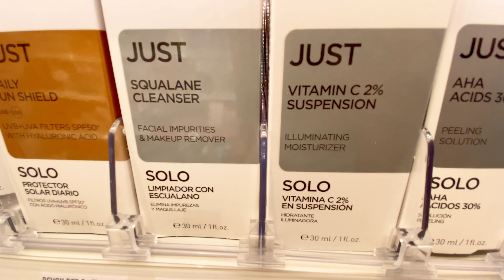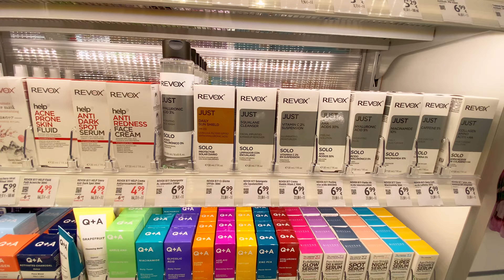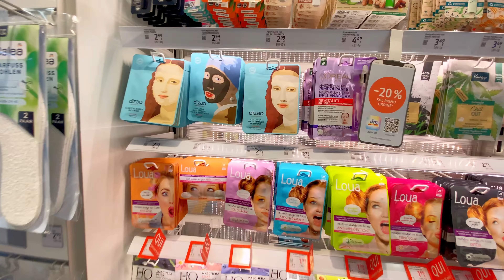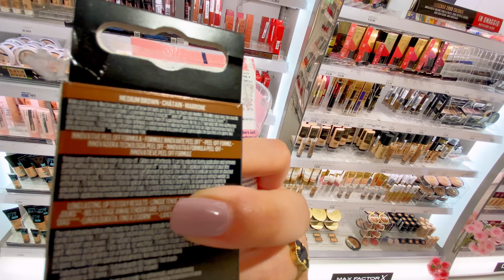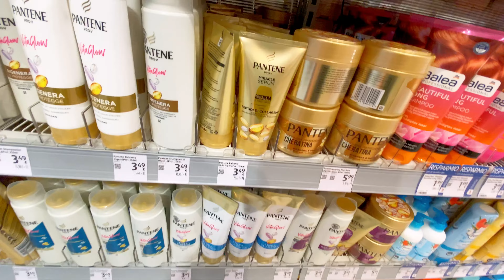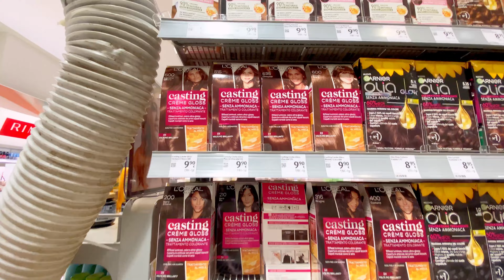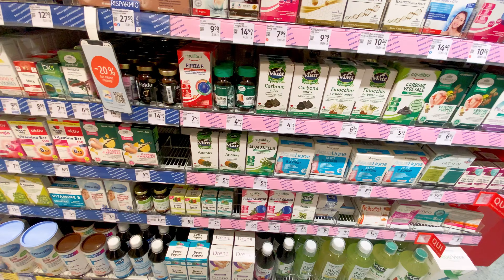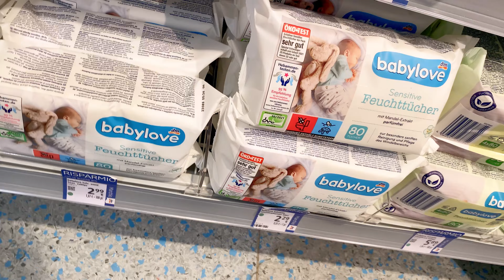اهم منتجات تغير حياتك من DM بديل العطور الغالية احسن شامبو تستاهل التجربة اثمنة خيالية مع تخفيضات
❤️مرحبا بيكم نتمنى نكون خفيفة على قلبكم ❤️متنساوش تواصلو معيا برسائلكم و اقتراحاتكم على حساب انستغرام اسفل الفيديو)
Ghizo beauty and kitchen🔴